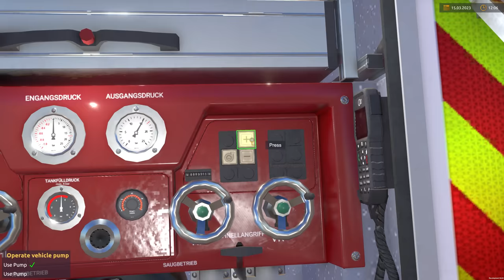Emergency Call 112 - Chinese Firefighters Responding! 4K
Emergency Call 112 - The Fire Fighting Simulation 2 - Chinese Firefighters Responding 4K gameplay video.

Emergency Call 112 – The Fire Fighting Simulation 2 is the consequent further development of the successful first part, which lets every Firefighter Fan experience the way a professional fire brigade works. The now completely newly created game world ensures more realism and atmosphere while fulfilling the diverse tasks that await you. Whether with small emergency vehicles or with an entire fire truck to fight roof truss fires, you are always in control of the action.

Minimum system requirements:
- OS: Windows 10 64-bit.
- Processor: AMD Ryzen 3 1500X / Intel i5-6600K.
- Memory: 8 GB RAM.
- Graphics: GPU with 4 GB VRAM, Nvidia GeForce GTX 1060 (4 GB) or AMD Radeon RX 560 (6GB) (no support of OnBoard graphic card).

My Config: Intel core i9, 32GB RAM, RTX 3080.

Chapters
00:00 Responding to Car Park Fire
04:48 Firefighting
11:03 Responding to Building Fire
16:58 Firefighting
21:55 Returning to the Fire Station